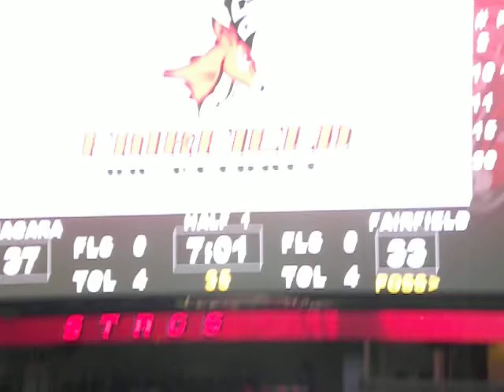Niagara vs Fairfield Halftime - Dance Team Performs to We Belong Pat Benatar - 1-13-13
Fairfield Stags Welcome Newtown, Connecticut Community
Fairfield Dance Team Performs to "We Belong" by Pat Benatar at Halftime
Niagara Purple Eagles vs Fairfield Stags  -  Men's Basketball
Webster Bank Arena in Bridgeport, Connecticut